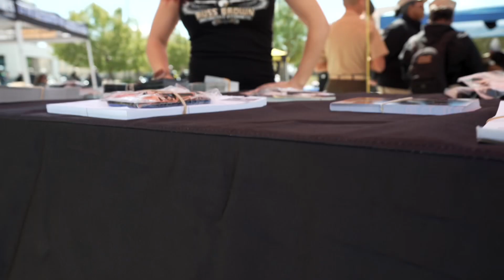Docs 3rd Annual Veterans Car and Motorcycle Show at Antelope Valley Harley Davidson Lancaster CA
Docs 3rd Annual Veterans Motorcycle and Car Show at Antelope Valley Harley Davidson in Lancaster CA.

All proceeds go to Supporting Veterans here in SoCal and this year we Partnered with Antelope Valley Boots on the Ground Alliance (AVBOGA) as well as Vetz Project, Veterans Information Center, Project Homage to Our Heroes and Bombshell Betty’s.

AV Harley
Russ Brown Motorcycle Attorneys

This event is put on by
1776 Patriots of America - non profit
1776 Patriots of America MC
Palmdale Elks Riders 2027

This Video was done Amazingly by
J&P Production  - JP
FCT Photography - Matt